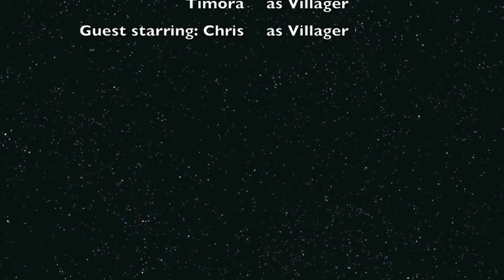Amaterasu and Susanoo- A Myth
A japanese myth telling the story of how the sun disappeared and was brought back.